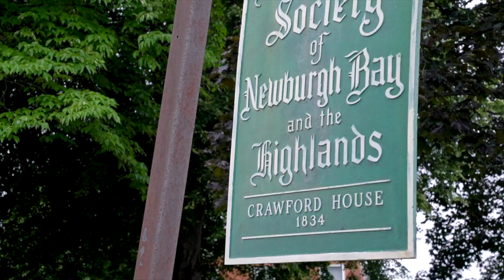Explore The History City of Newburgh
Explore the historical roots the City of Newburgh. Discover the heritage of the city, known as George Washington's first military headquarters, where he declared peace and spent 18 months in 1782!

Walk along one of the widest main streets in America. Admire historical architecture and explore Downing Park, museums and more - come walk with us through this rich history and learn more about City of Newburgh's past.